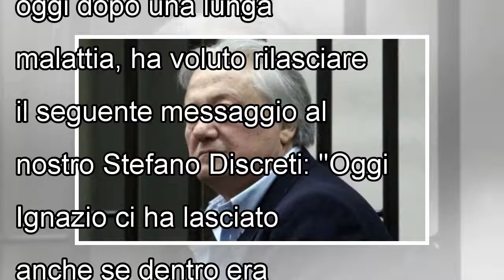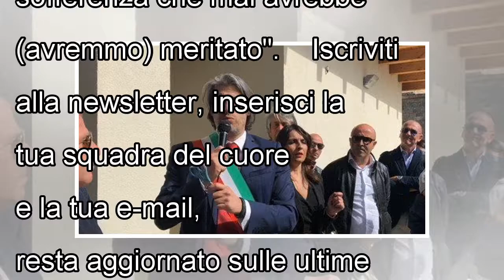E' morto il giornalista Ignazio Scardina. La moglie: 'Ucciso da Calciopoli'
del 07 aprile 2018 alle 19:45 La signora Patrizia Pitta Zalocco, moglie di Ignazio Scardina, morto oggi dopo una lunga malattia, ha voluto rilasciare il seguente messaggio al nostro Stefano Discreti: ...